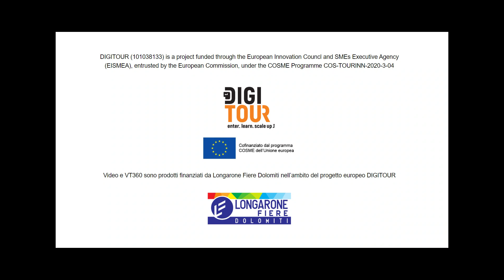VillaGallaratiScotti Trailer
IGITOUR (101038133) is a project funded through the European Innovation Councl and SMEs Executive Agency (EISMEA), entrusted by the European Commission, under the COSME Programme COS-TOURINN-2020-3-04

Video e VT360 sono prodotti finanziati da Longarone Fiere Dolomiti nell’ambito del progetto europeo DIGITOUR